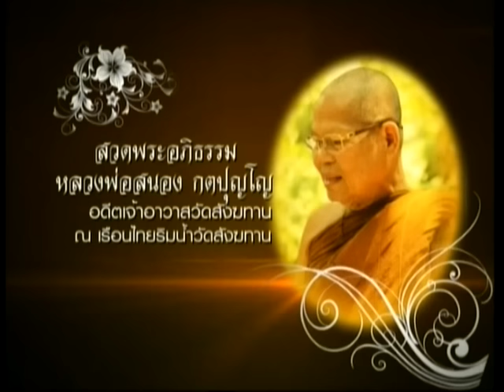คืนวันที่ ๒๙ สิงหาคม ๒๕๕๘ พระครูสุพัฒนเขมคุณ(พระอาจารย์เกษม เขมจิตฺโต) วัดพระพุทธบาทตากผ้า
สวดพระอภิธรรมหลวงพ่อสนอง กตปุญโญ คืนวันที่ ๒๙ สิงหาคม ๒๕๕๘ คืนวันนี้ได้รับเมตตาจาก พระครูสุพัฒนเขมคุณ(พระอาจารย์เกษม เขมจิตฺโต) ลูกศิษย์หลวงปู่ครูบาพรหมมา วัดพระพุทธบาทตากผ้า จากวัดป่าสหธรรมิการาม ศรีประดู่ หมู่ 10 ตำบลแม่ปั๋ง อำเภอพร้าว จังหวัดเชียงใหม่ -พระธรรมทูต สายต่างประเทศ วัดไทยเดนมาร์กพรหมวิหาร กรุงโคเปนฌฮเกน ประเทศเดนมาร์ก เป็นองค์แสดงธรรม อนุโมทนาสาธุ สาธุ สาธุ กับคณะเจ้าภาพทุกๆคณะ ทุกๆคืน ท่านที่จะร่วมเป็นเจ้าภาพสวดพระอภิธรรมหลวงพ่อสนอง กตปุญโญ ติดต่อร่วมเป็นเจ้าภาพได้ที่หน้าเรือนไทยริมน้ำ 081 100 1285 สาธุครับ